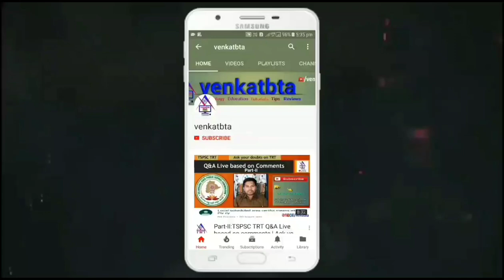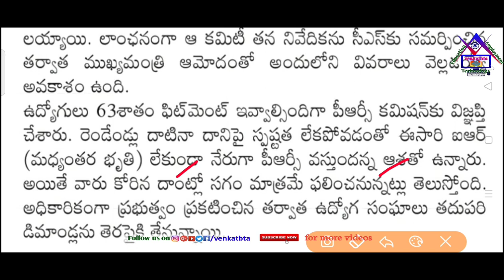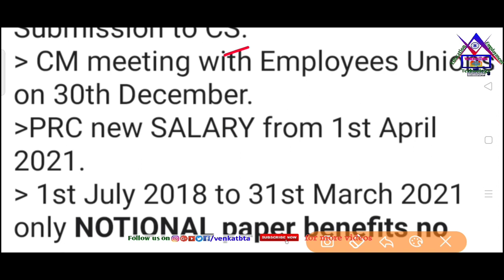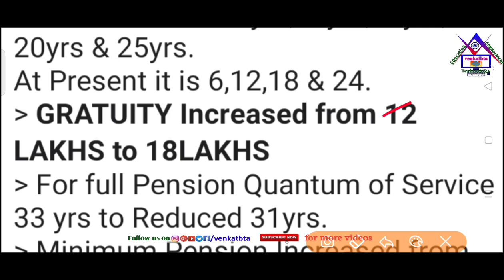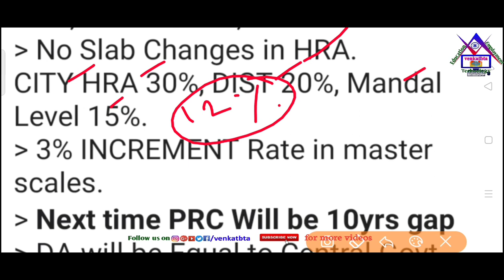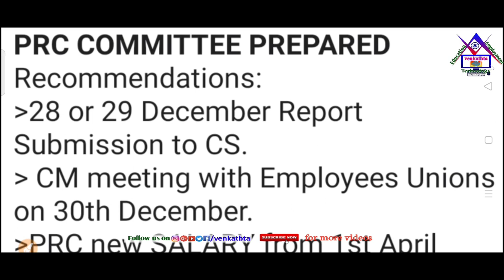నాలుగైదు రోజుల్లో పీఆర్సీ 2018 నివేదిక? 33% ఫిట్ మెంట్?